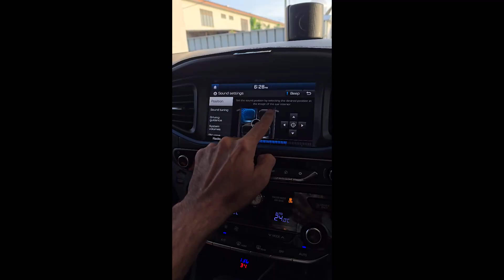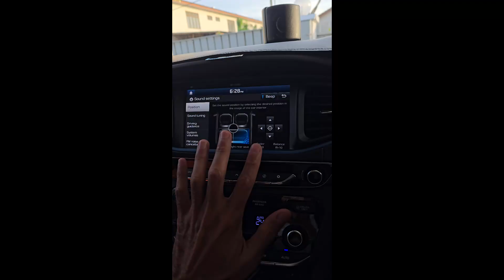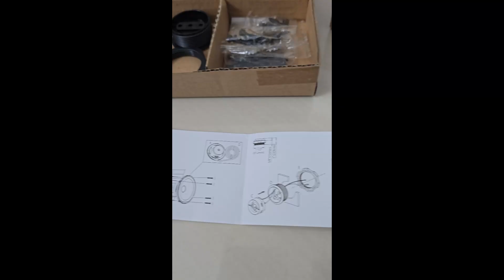# 16 Hyundai Ioniq Speaker Upgrade Works-Part 1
In this video, we showcase the necessary steps taken to replace the door speakers on a Hyundai Ioniq. The car is a 2018 HEV+ model and the speakers produce ‘breaking’ sound while there is completely no sound from the rear speakers. Generally, most Hyundai Ionic owners in Malaysia will face this problem. After a detail analysis using a microscopy imaging microscope, it was found that the speaker wire had corroded due to the interaction with the resin glue. Although the wire could be soldered back, the sound quality will be affected. Hence, we decided to replace all the speakers located at the four doors. Please note that the car in the video had been upgraded with the original Head Unit player which comes with an amplifier and subwoofer. All the installation works had been previously published as a YouTube video at the following URL

Please note that this video is for education purpose only and it should be carried out by a certified person with sound knowledge on the vehicle. Dr. DIY’$ channel is not responsible for any accidents which may occur based on the reference made to this video.

This video has two parts, the URL for Part 1 and Part 2 is as below:

We hope the video is useful to you. Thanks and God Bless.

Reproducing or re-posting of this video in any form elsewhere is not allowed and will be reported accordingly. All explanation and descriptions given in this video is the author’s personal view.

Dr. Diy’$ CONSULTANCY and ENGINEERING WORKS